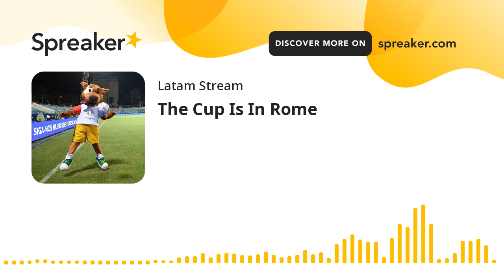The Cup Is In Rome (hecho con Spreaker)